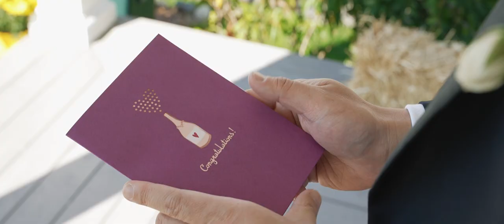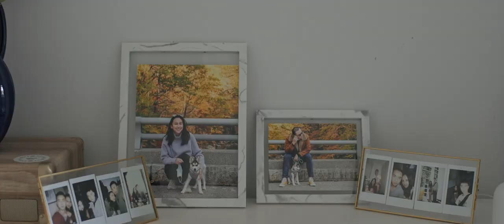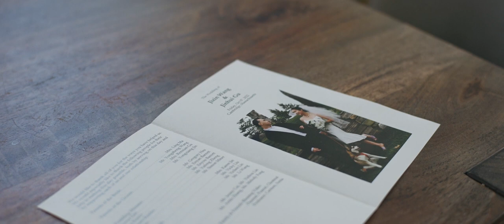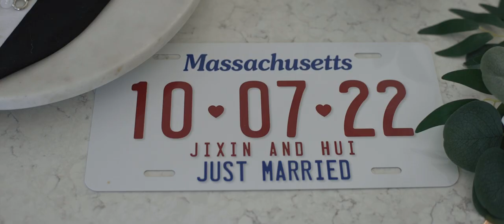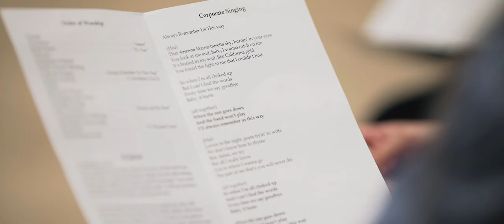Jixin & Hui Wedding MIT Chapel